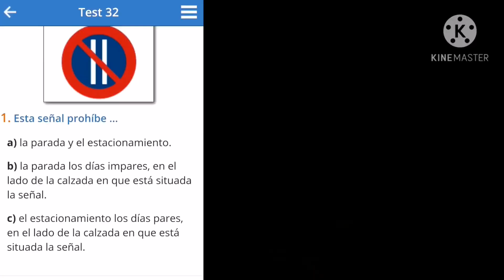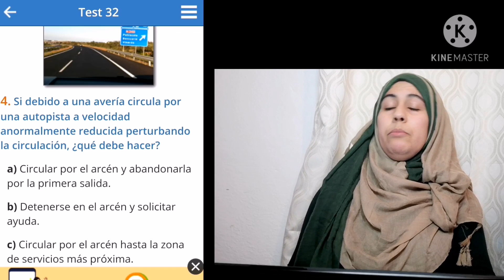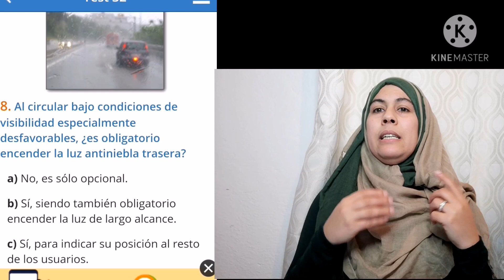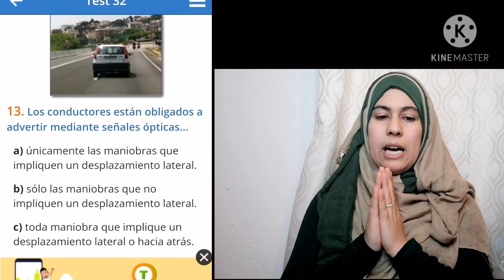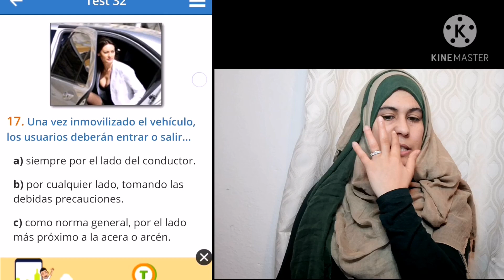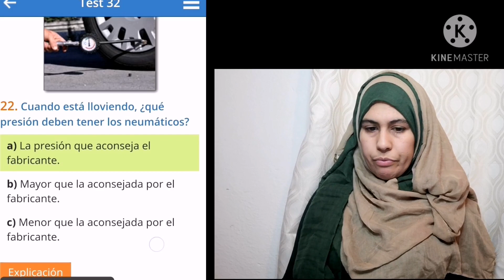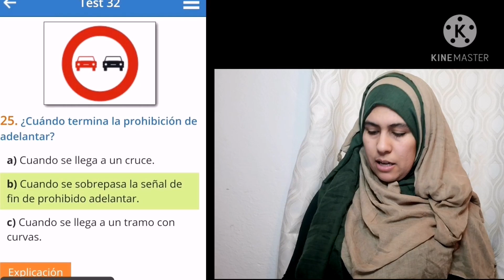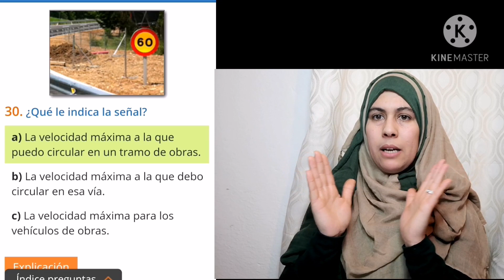أحسن حاجة منين كتشوف تعبك يفيد الأخر، الله يوفقكم جميعا، teorico libre examen de teorico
أتمنى أن ينال اعجابكم وتعم الفائدة على الجميع